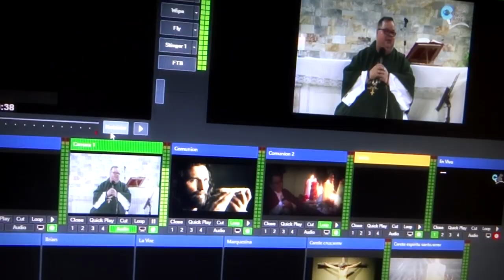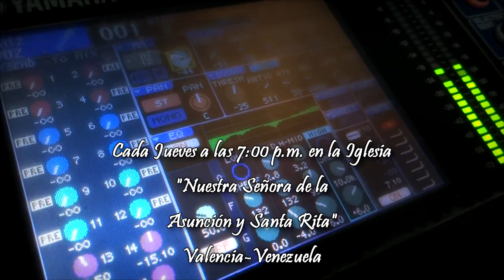Pisas sobre las huellas de Jesús